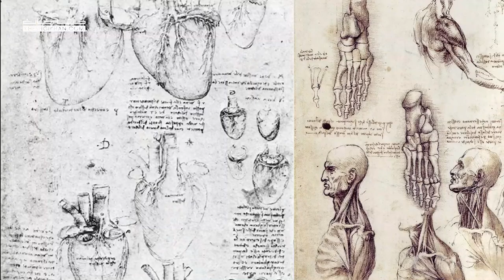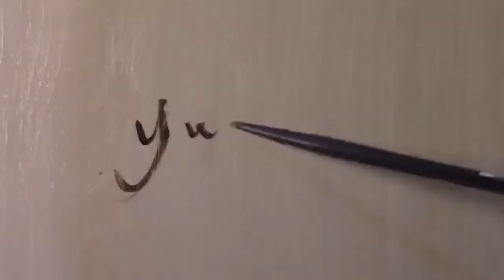Hikmat khan Interview | Visual Artist | khyber Pakhtunkhwa, Pakistan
Painters Hikmat khan Of Peshawar, khyber Pakhtunkhwa,